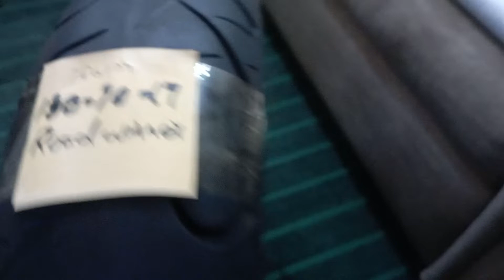sports bike rear tyre 130-70-17 code:786139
sports tyre
heavy bike tyre
Harley Davidson tyre
Chopper tyre
Code:786139
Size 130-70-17